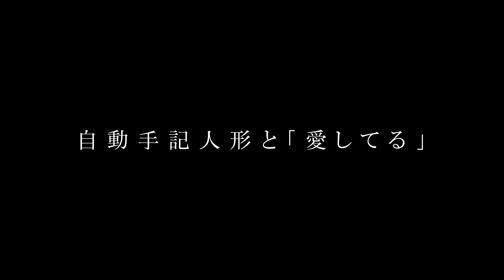Violet Evergarden - 旅立ちの日に･･･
This video was created with no profit.